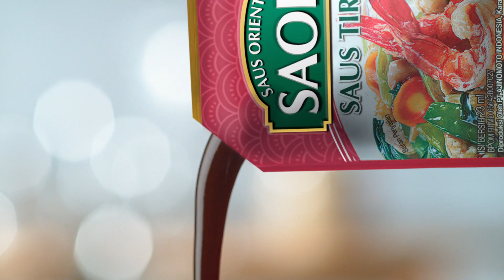TVC SAORI Pilih-pilih, Tambah-tambah - Capcay Seafood SAORI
Bingung mau makan apa hari ini?
Ayah dan Anak sukanya beda - beda? Dengan "SAORI", mau masak apa aja, jadi lebih istimewa!